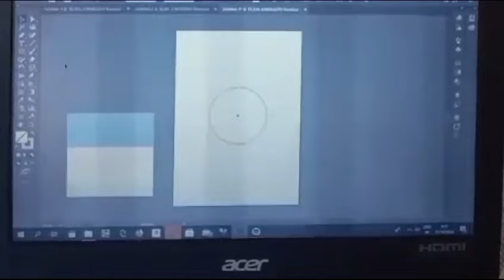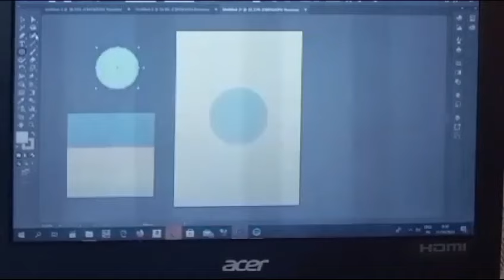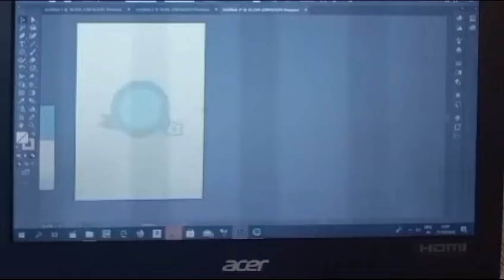Ide Jualan DIY Kaca yang Lucu Murah Meriah Budget Pelajar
sebelum menononton jangan lupa Subcribe, Like, Comment, dan Share Keseluruh pelosok dunia, dan bunyikan Loncengnya. saksikan konten konten yang bermanfaat dan berprestasi kembali yang membuat kita berfikir positif dan melakukan hal yang positif juga. , tetap semangat.